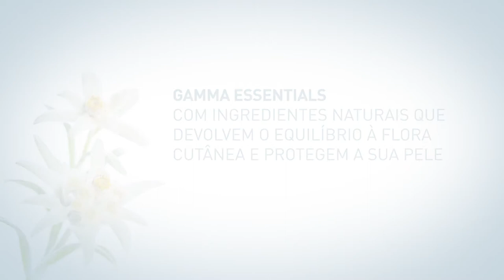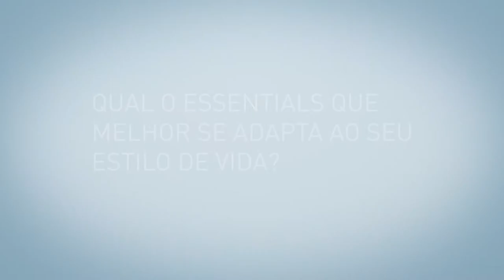La Fórmula MartiDerm - Porqué é tão importante a higiene facial diária e semanal?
Sabe qual o primeiro passo para ter uma pele saudável? Uma boa limpeza facial, diária e semanal, é o seu aliado. Os produtos de utilização diária são compostos pela Solução Micelar de Limpeza 3 em 1, o Gel Micelar de Limpeza e o Óleo Micelar de Limpeza. Por outro lado, os de utilização semanal são o Esfoliante Facial, a Hidro-Mask e a Pure-Mask. Todos contêm ingredientes que devolvem o equilíbrio à flora cutânea e protegem a sua pele. Descubra a nossa gama completa Essentials neste vídeo.